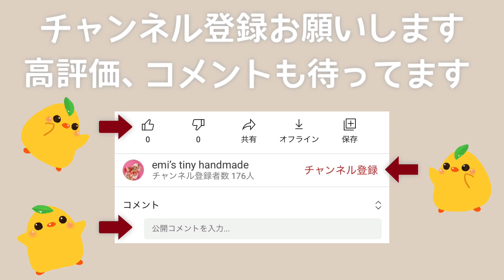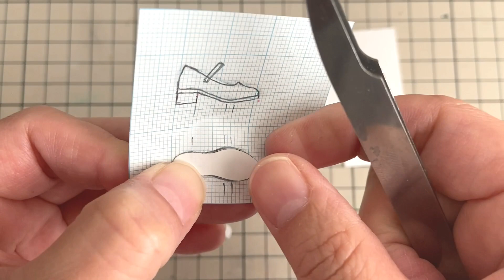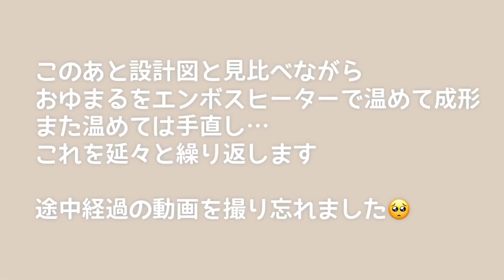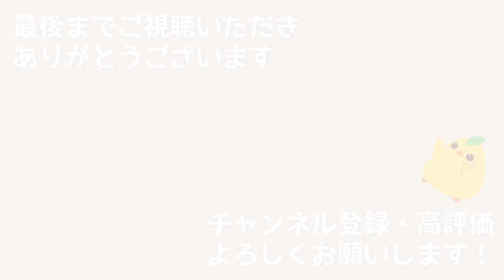【DIY】セリアドールにおゆまるとレジンでストラップパンプス作る【100均セリアでオリジナルドール作る】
【100均セリアのドル活シリーズで7㎝のオリジナルドール作りに挑戦中！】

やっと靴作りに取り掛かりました
思い描く理想の靴はあるのですがドールに着脱するとなるとどうしても理想の形とは離れてしまいますね
とはいえ、素敵なドール靴を作られる方はいますのできっと方法はあると思うのです
地道にいろいろ試していつか納得がいくものを作れたらいいなと思っています

よかったら見に来てください